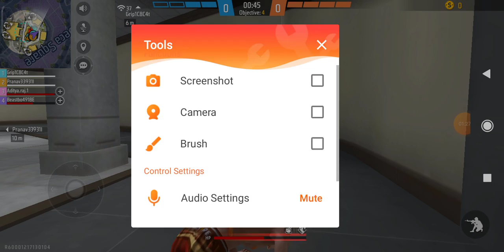first gameplay video